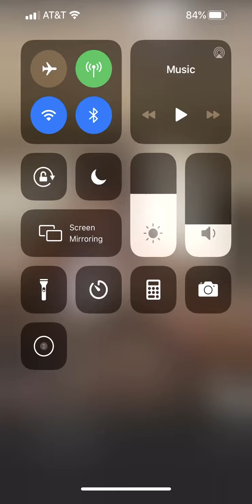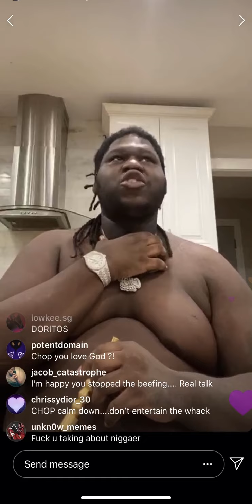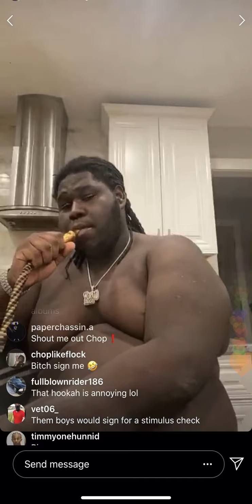Young chop talked about putting rappers on from out west 🤦‍♂️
Young chop